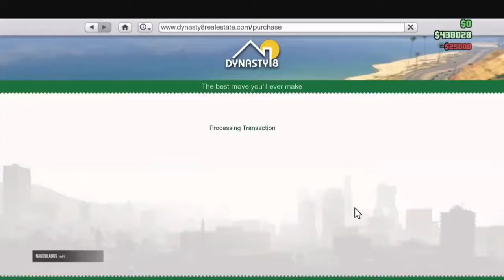potential new series??